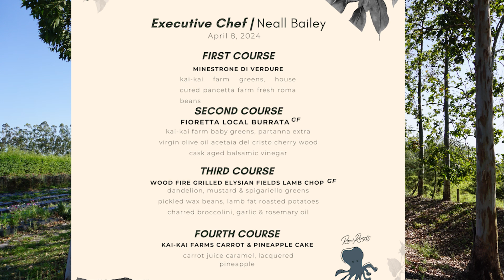Part 1: Minestrone Di Verdure soup: Chef Neall Bailey on April 8th, 2024 , Demonstration Dinner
Executive Chef Neall Bailey from Eau Palm Beach gave an intimate and instructive Demonstration Dinner with 60 guests max on April 8th, 2024

Demo Dinner took place at Kai-Kai Farm in our gorgeous open screened dining hall. Guests learn about diverse culinary influences from across the world. Discover innovative dishes interwoven with tradition, utilizing fresh and local ingredients that come together in vital, new, and flavorful ways. Questions answered and recipes provided during class.

If you would like to join a Farm-to-Table events for our 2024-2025 season, please visit our